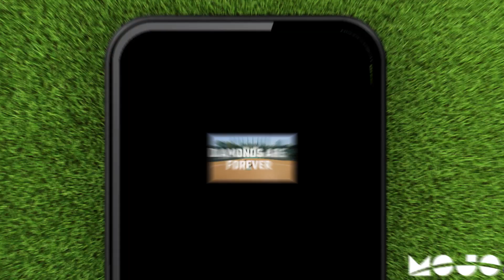Great Coaching Starts with MOJO | Download the MOJO App for Free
MOJO is a free app that helps you plan incredible practices in seconds. Download MOJO for free: get.mojo.sport/youtube

MOJO’s free youth sports coaching app features world class activities and technology that are backed by MLB, the NBA, NFL FLAG, FC Barcelona, US Youth Soccer, Positive Coaching Alliance, and many others.

Sports available on MOJO:
— Soccer
— Baseball
— Softball
— Basketball
— Flag Football